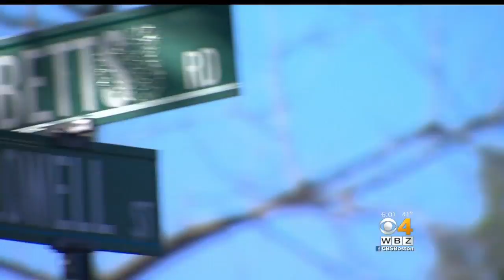Driver Hits Home With Pickup Truck, Flees Scene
The driver of a pickup truck fled the scene after crashing into a Rochester, NH home. WBZ-TV's David Robichaud reports.